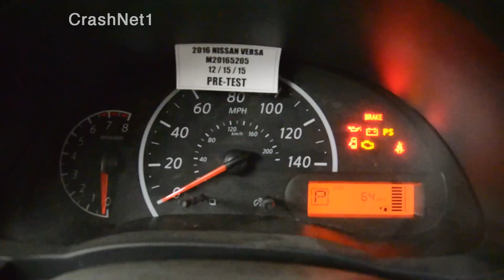2016 Nissan Versa Crash Test (Side Crash)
NHTSA frontal crash test for 2016 Nissan Versa

NHTSA - New Car Assessment Program (NCAP) side test:
Crash test dummies representing an average-sized adult male and a small-sized adult female are placed in the driver and rear passenger seats (driver's side), respectively, and are secured with seat belts. The side crash rating represents an intersection-type collision by having a 3,015 pound (1367kg) barrier moving at 38.5 mph (62km/h) into a standing vehicle. The moving barrier is covered with material that is crushable to replicate the front of a vehicle. 1 star is the lowest rating; 5 stars is the highest. More stars equal safer cars.